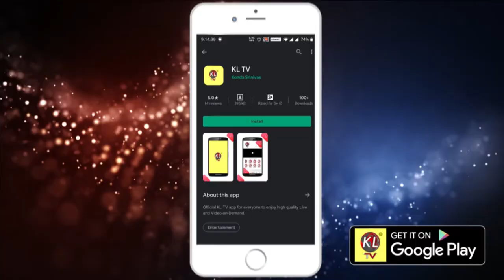Government should respond immediately to the issue of promotions inthe education sector | KLTV NEWS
విద్యాశాఖలో పదోన్నతుల ప్రక్రియ బదిలీల విషయంపై ప్రభుత్వం వెంటనే స్పందించాలి అన్న  గడిపే మల్లేష్